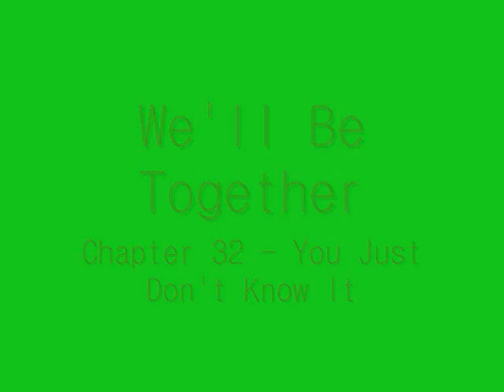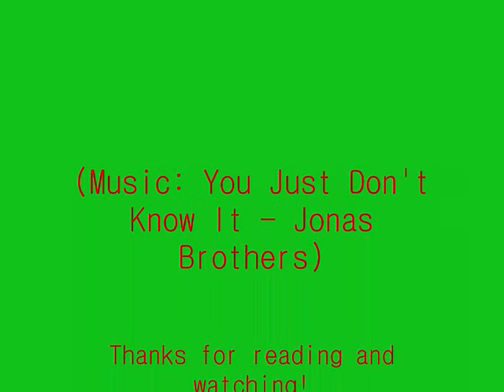We'll Be Together Chapter 31 You Just Don't Know It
"Yeah..." My voice was totally doubtful. I couldnt hide.

"You like her, but she doesnt even imagine?" He asked, directly again.

I sighed. "Exactly."

"Did you ever tried to tell her the way you feel inside?"

"Kind of... It did not work out really well..." I remembered of my useless attempt to say it in Germany.

"Oh... I see." He stopped. "You should try another time. Cause shell never know if you never show the way you feel."

"I know, uncle." I sighed again  promising myself I would finally say it.

"Well, Im not going to tell what you should or shouldnt do." He stopped at red light and stared at me. "I believe you can make your own decisions by yourself."

I nodded, thankful for being with him now - the right person in the right moment. He knew how to speak his self till the limit point and when he should let you free to ponder.

After a silence moment, Johny asked. "Did you guys make any plans?" He was focus on the road.

"Yes, tomorrow Im going to her place again and Im going to meet her friends." I said excited.

"Great. And when this suppose to be?"

"In the afternoon."

"I can drop you off there. What do you think?" Johny spoke parking the car.

"If its possible, it would be great." I gave him a large smile.
I spent a lot of my night thinking and pondering about the things my uncle said. He was completly right. Id never know how this could have been if I dont try.

At least Victoria wasnt so obssessed with Bill this time. I mean, the fact that they met each other was only a huge coincidence. Theyll probably dont see each other never ever again. And these rockstars meet a million fans a day - he might not even remember her anymore. I just hope she is ready to accept it.

I saw her sorrow. I saw her tears. I saw the flowers inside her blooming after the long and harsh winter. I saw the things that perhaps nobody else saw - things that Bill will never see. These grief that he was - unfortunately - the main cause. And he wasnt even here to see it!

I dont know how, neither when Im gonna try. The only thing sure in my mind is that I will tell Victoria - and shell be mine.
"So Ill pick you up later, ok? Take care and good luck." Johny winked and left me at Victorias house. I walked towards the entrace, which was a small condo, with around five houses. It was pretty modern style, it even remembers me of Malibu style. Before I make a move I heard her calling me.

"Hey, Nick!" Victoria almost ran towards me and huged me. I felt a cold running through my spin.

"Hey, how are you doing?" I smiled and she grabbed my hand, pulling me indoors. She didnt seem the same I found yesterday. Today she was alive. When we got to the terrace, there were more three girls. One of them was Isabela. She stood and greeted me politely.

"And these are Violeta and Bruna." Victoria introduced the other two. They greeted me as well. The girls seemed really friendly and nice.

"We all speak English, so it wont be a problem." Victoria smiled happily. "I'll get some juice for us."

"So you are the famous Nick that they both talked a lot about." Bruna said smiling. I nodded in response. Isa had left to somewhere else.

"I havent seen Vic so happy since before she went to Germany. You came yesterday, today at school she was ephoric." Violeta comented.

"Really?" I grimaced a bit. I didnt think it was so huge. They both nodded.

"Thank you so much for bringing her back..." Bruna smiled faintly. "This exchange program was the extremes: it brought her the top of happiness she could ever feel, and then the lowest mood she could ever be able to handle." She paused. "I believe Bill was a big part of it."
Now she got the point.
TBC...

(also avaible in portuguese in both sites)

Coment it! Rate it!